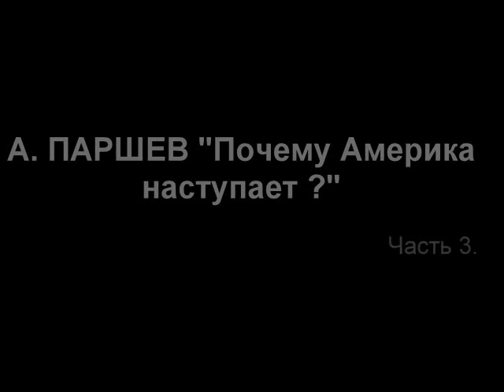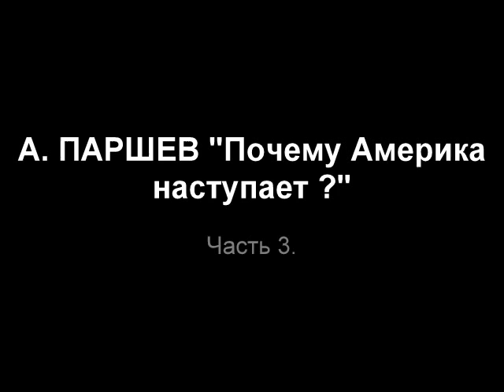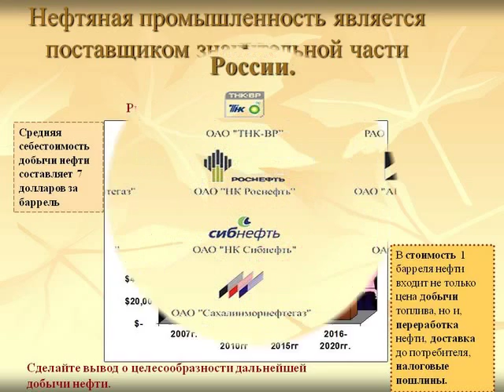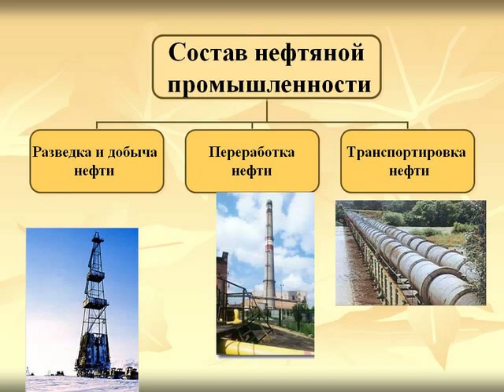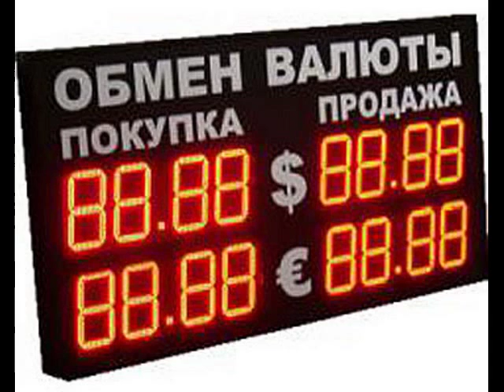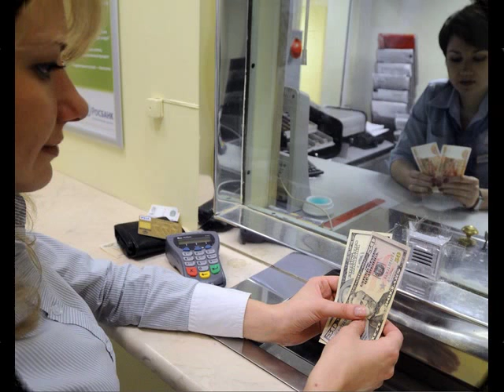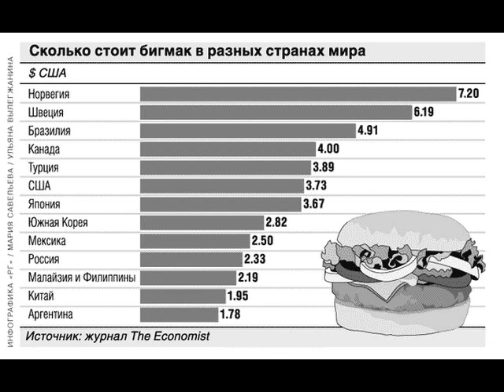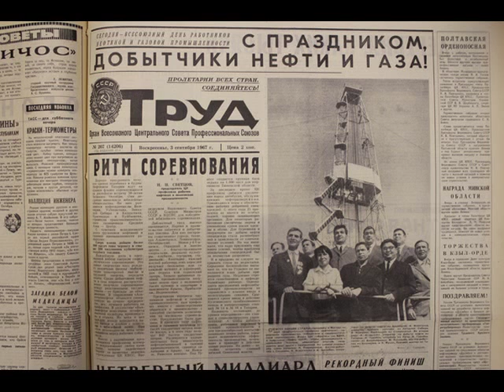А. Паршев "Почему Америка наступает?" Часть 3.